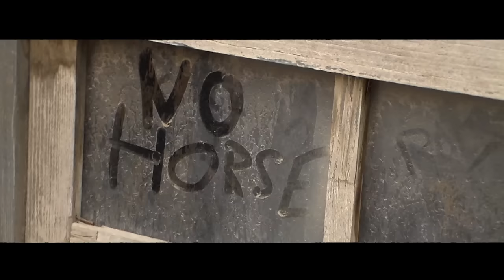UN HOMBRE,UNA CIUDAD Y UN AVE MARIA !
One of the most successful Spaghetti Western short films

Spaghetti Western short film. Old school style...
Language :English
Subtitles:  Spanish

A MAN, A TOWN AND ONE AVE MARIA

The Story:
A man (Hombre) wanders desperately through the desert,wounded by the same sons of bitches who murdered his beautyful wife.Days pass.Lost and without hope,he finally stumples into a small town named Calico.There he meets a mysterious man called Longo. The long grayhaired gay with  sunglasses and  bridal umbrella ,mysterious ,stupid and  smells like shit and reveals only two pieces of Information.The town belongs to him and he has been waiting for a showdown to take place for a very long time...

you can like ,dislike or share this movie.We do not care.

our new movies:
McBains Revenge(2023)

i own the music purchase codes
I own the rights to the picture

The film is the property of D.E.D Independent Films